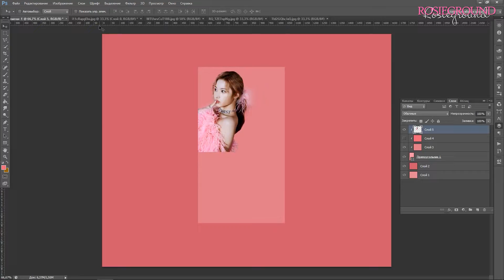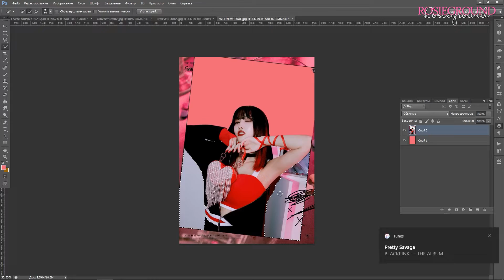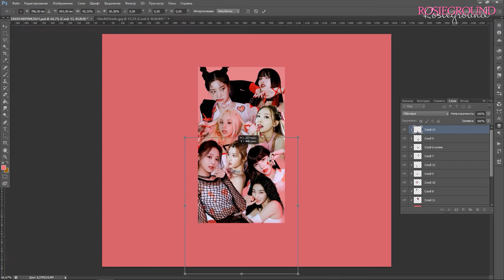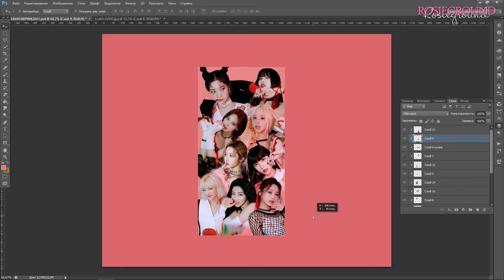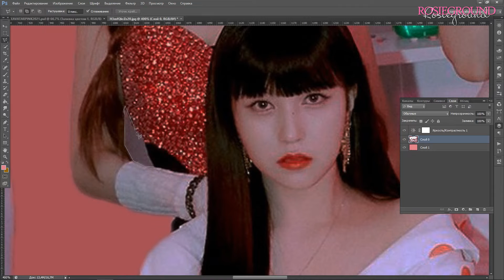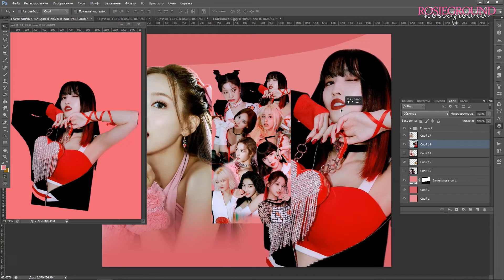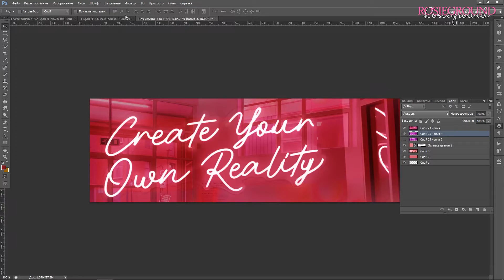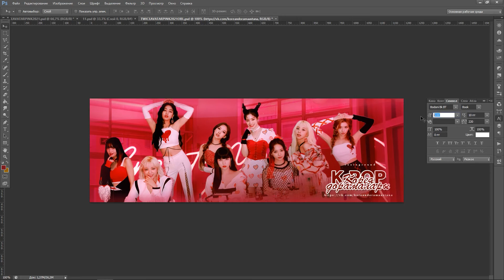[PHOTOSHOP] TWICE - Formula Of Love - VK SPEED AVATAR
Аннён😍
Сегодня у нас speed avatar вместе с TWICE❤️
Год назад, у меня была разнообразия с аватарками, сейчас заказов не так много, и разнообразий нет🤷‍♀️
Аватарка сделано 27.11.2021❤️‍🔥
Надеюсь вам понравится, очень красиво вышло❤️
Если будут вопросы, задавайте в комментариях или пишите мне в вк💙